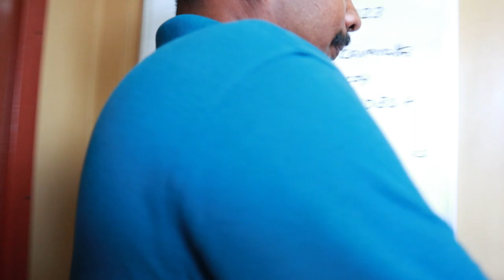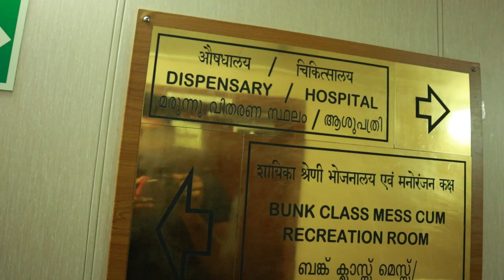ആദ്യത്തെ കപ്പൽ യാത്ര വിശേഷങ്ങൾ..! M V Lagoons Ship to Lakshadweep | Ship Tour | Diaries Of Robinz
This video is a ship tour. M V Lagoons is a passenger cruise ship from Kochi to Lakshadweep. The Ship was built in 2015 for India in the port of Colombo, Srilanka. M V Lagoons is a 98 meters lengthy ship with 17 meters width. M V Lagoons is owned by Indian president as Lakshadweep is a Union Territory.  The M V Lagoons has a seating capacity of 400 passengers in total making it as the second largest ship from Kochi to Lakshadweep. In this video, we will be touring the ship, the decks, dining rooms, hospitals, washrooms, bunks classes, cabin classes etc;

About Lakshadweep:
Lakshadweep is a group of 36 islands in Laccadive seas. Lakshadweep is one among the eight union territories in India. Lakshadweep Islands are the most beautiful islands in the world with rich bio diversity. The islands are formed by corals and reefs. Lakshadweep trip is a once in a life time trip because of its serene beauty.
The formalities to visit Lakshadweep Islands.

1. The sponsor should be an Islander,  and he will be responsible for the guests coming to Lakshadweep.

2. Police Clearance Certificate (PCC): To obtain Lakshadweep permit we have get a PCC certificate from nearest police station u dwell, it can be applied through AKSHAYA centers or by Online thought THUNA website. The cost of PCC will be Rs. 610/- if we apply via THUNA and Rs. 710/- if we apply via AKSHAYA.

3. Heritage fee : Rs. 200/- should be paid as Heritage Fee at Lakshadweep to apply the permit. The sponsor will apply for both heritage fee and permit at Lakshadweep.

4. Travel Conveyance:  There are only two means to travel to Lakshadweep - Air /Ship . There are daily flight services to Agatti Island, the flight code is AGX. Alliance air has daily flights from Bangalore and Kochi to Agatti. Rs. 6500/- will be the average flight charges as per website. You can book through direct website or through third party websites such as MakeMyTrip.
The cheapest method to travel to Lakshadweep is via cruise ships. There are multiple number of ships from Kochi to Islands. Namely MV Kavarathi, MV Lagoons, MV Corals & MV Arabian Sea. The classes of stay are Bunk Class (Rs. 1500), Second class cabin (Rs. 4300), First class cabin (Rs. 6600) from Kochi to Kavarathi islands. The booking can be done through direct counters at Kochi, Beypore and Mangalore (70% offline tickets) and via Online (30% released via online prior to travel). The tickets for ships are released between 2- 5 days before the travel and the details can be obtained from the Lakport website.

5. Stays in Lakshadweep: Rooms/houses are available in cheaper rates Ranging from Rs. 250 to Rs. 3000 depending upon the facilities provided.

6. Local Conveyance: Bikes can be rented for Rs. 150/- per day (24 hours) and there is a petrol bunk were you can get fuel (8.00 Am to 8.00 PM only)

7.  Food : There are multiple restaurants where you get local cuisines as well as Kerala food and Arabic grills. Bahanas Kitchen near western Jetty is a must place to visit to have authentic dishes of Lakshadweep.

8. Places to visit: Kavarathi Light House (5pm to 6.00 pm) , Marine Museum, serene beaches, coral reefs and other water activities such as glass boat ride & under water scuba diving .

PLEASE DO NOT DO:

1. Alcohol is strictly prohibited in Lakshadweep except Bangaram Islands. So do not try to take liquor bottles to Lakshadweep which will end you in trouble.

2. Do not take coral reefs, sea cucumber or any other natural resources from the Islands as it is the violation of law and will attract huge fine and legal punishments. Do not pluck the coconut without permission from the land owners as the coconut trees are owned by natives.

3. Do not go into direct sunlight without sun lotions, you ll be tanned in no time.

4. Do not visit uninhibited islands without permission, the cost guards will cease you under custody. Always keep a copy of the permit with you in your phone.

This is all about Lakshadweep Trip, and pls comment if you want any additional information about the trip.

Queries Solved:
Lakshadweep Islands
how to visit Lakshadweep islands
Lakshadweep travel guide
Lakshadweep budget trip
Lakshadweep tourist places
Lakshadweep tour guide
Lakshadweep vlog
how to travel to Lakshadweep
Lakshadweep travel vlog
how to go to Lakshadweep from Kerala
Lakshadweep Samudram package
how to reach Lakshadweep
Lakshadweep permit procedures,
Lakshadweep trip cost explained,
Diaries of Robinz
Robmyshow
Lakshadweep water activities
Lakshadweep people and life

Robince N C